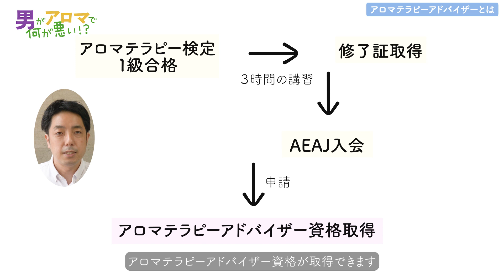【アロマのプロ】アロマテラピーインストラクターとは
今回は、（公社）日本アロマ環境協会のアロマテラピーインストラクター資格につてい
紹介いたします。ぜひ最後まで楽しんでください。

もっとアロマテラピーを深く知りたい方は、「軍場大輝のロジカルアロマLab.」で勉強してみませんか？

【おすすめオンラインショップ】
Olfact Lab. オルファクト・ラボ

▽▽【アロマメーカー５選】初心者からプロまで幅広いニーズに合わせたアロマブランド５選▽▽

［男がアロマで何が悪い！？ブログ]

[嗅覚反応分析/健康包括支援協会についてはこちら]